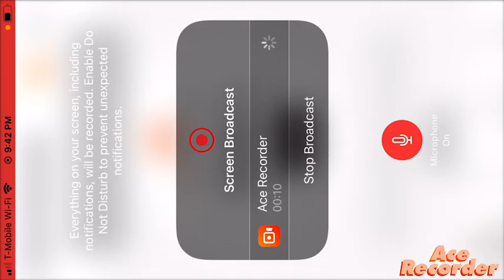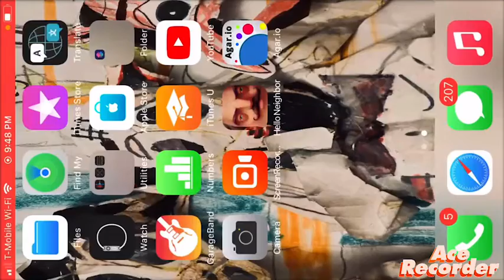Playing ￼Agar.io on Jeremy classic show